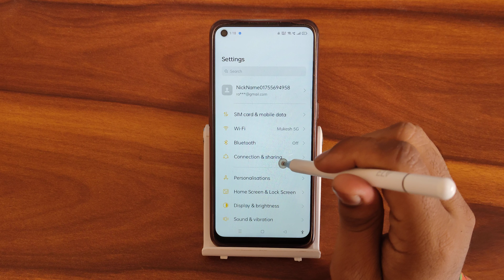How to off real time network speed In realme 9 5G, secret real time network speed settings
How to off real time network speed In realme 9 5G
secret real time network speed settings
real time network speed off in realme c21y
real time network speed on in samsung
real time network speed off in vivo y20g
how to fix real time protection not turning off
how to turn off real time protection in norton
how to off real time network speed